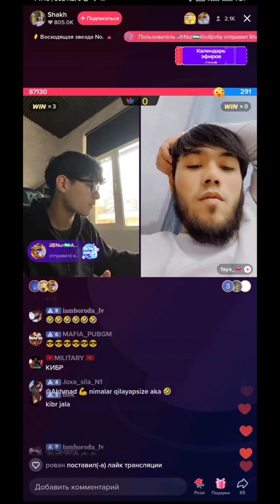😱YAKUDZA TIK TOK BATTLE OYNAM MILDAY YUTIB TASHADI🤔🔥